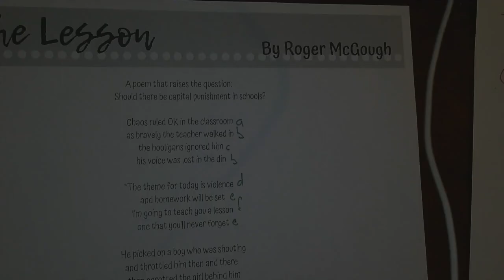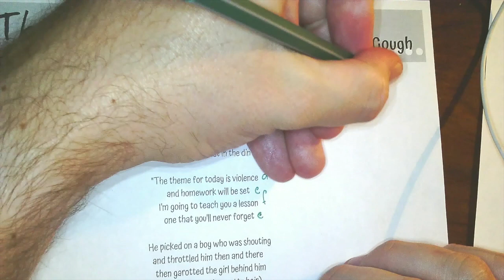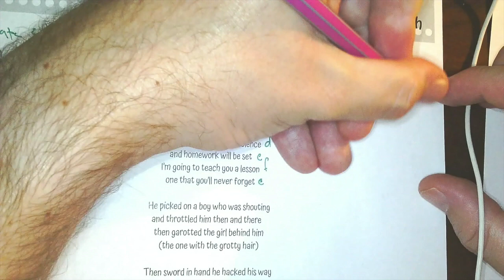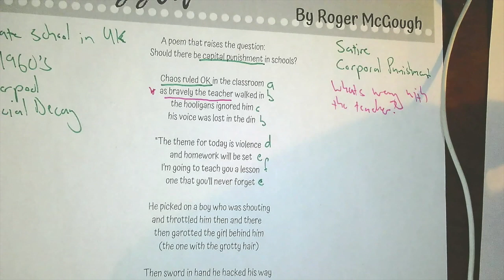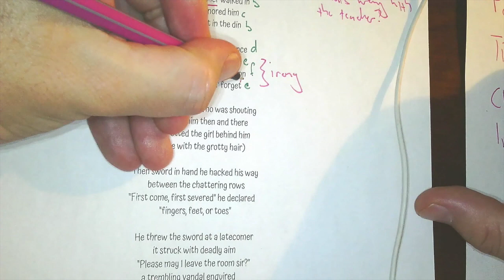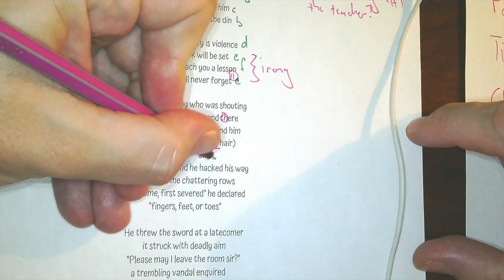Roger McGough - The Lesson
Grade 9 Poetry Analysis